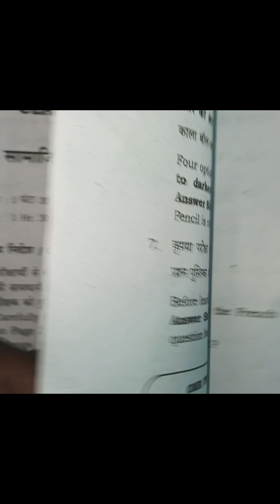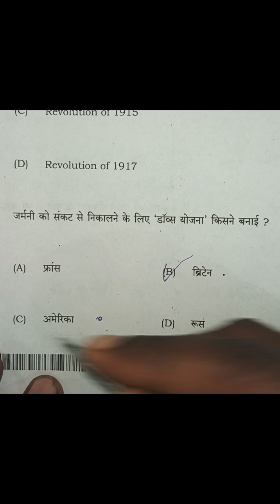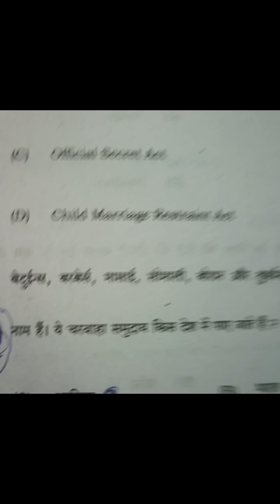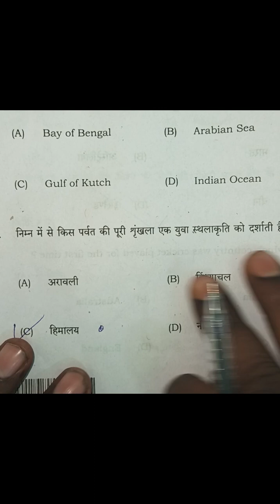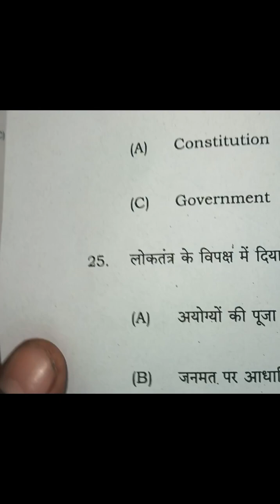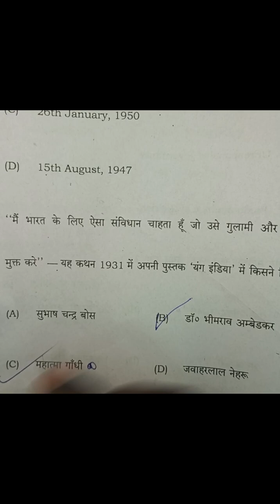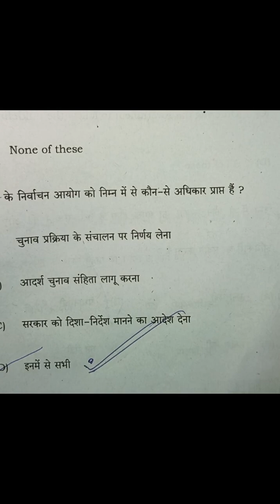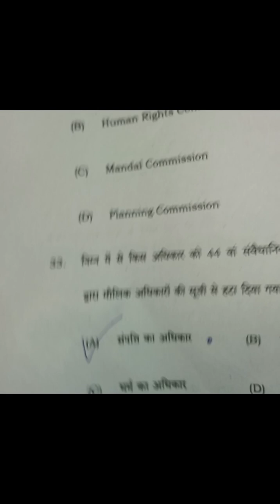JAC BOARD ANSWER KEY, SOCIAL SCIENCE CLASS NINETH 2024.